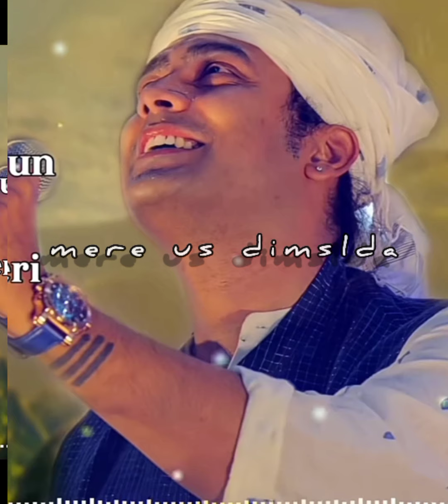Rataan lambiyan re full song,singer jubin Noutiyal,(Eng)presented by itel mobile